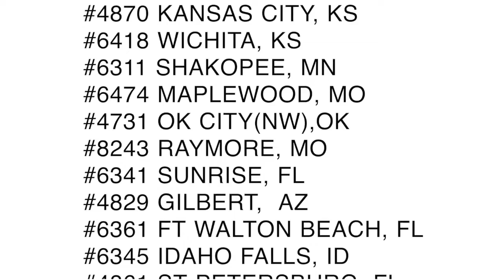Try Robert Irvine's FITCRUNCH Brownies at Sam's Club 1/14/17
Try a sample of Chef Robert Irvine's New FITCRUNCH Brownie this Sunday January 14th between 11:30am- 5:30pm at participating Sam's Club locations. to find a participating Sam's Club location.